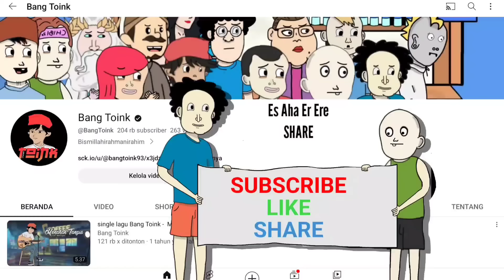DUNIA PASTI BERPUTAR PART 5 - KOMEDI LUCU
JANGAN LUPA !!!